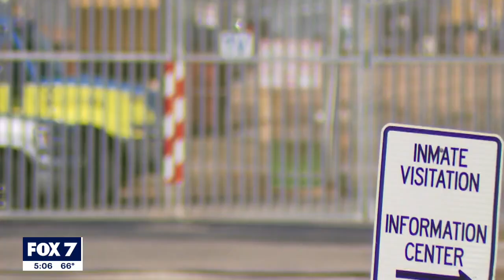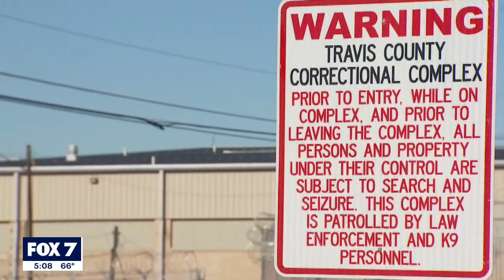15 Travis County inmates test positive for COVID-19 in Del Valle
Along with the 15 inmates, 19 TCSO employees also tested positive for COVID-19, with eight of those being employees at the jail. MORE